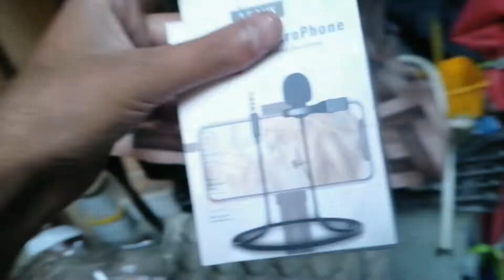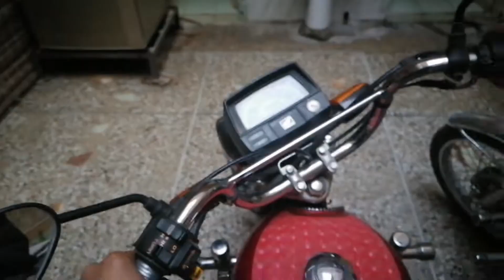Moto Vlog Gear agaya Finally From China😲🤩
Welcome Back Family❤️ ..tou abhi ya poori video dakhain!!😎Baki miltay haan next vlog main😘!!

FOLLOW KAR DAIN YAAR!!